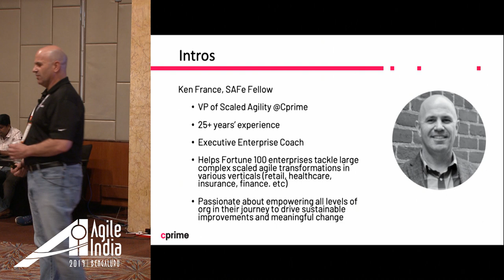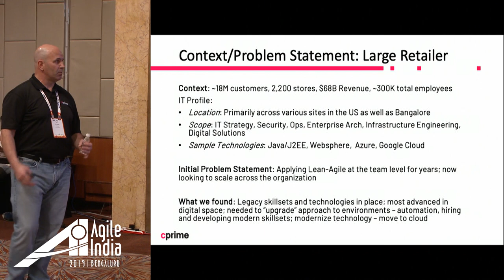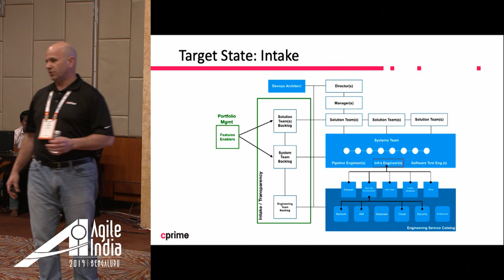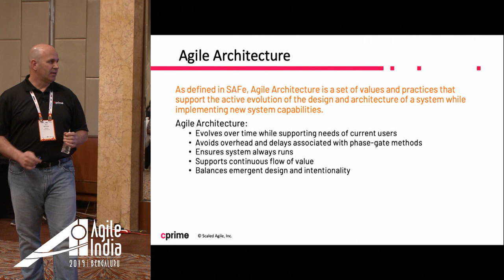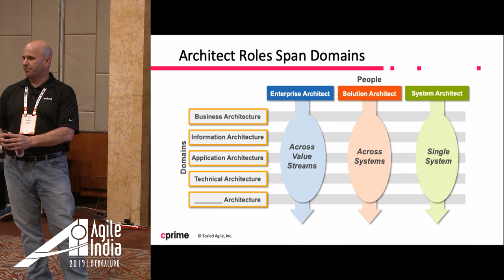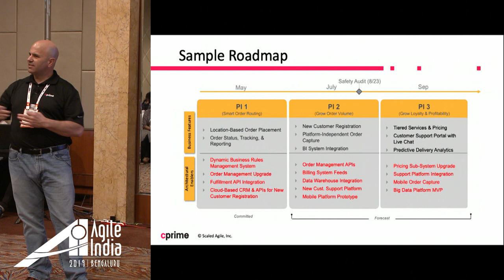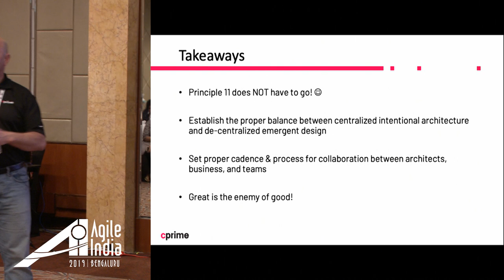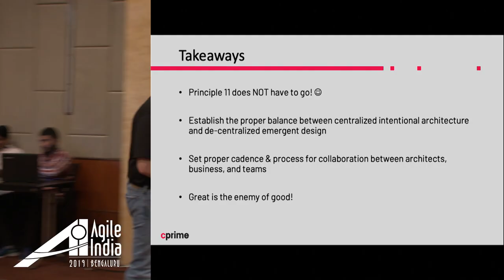Principle 11 needs to go! by Ken France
The Principles in the Agile Manifesto provide us guidance on how to have an Agile mindset in our organizations. Principle 11 within the Manifesto states "The best architectures, requirements, and designs emerge from self-organizing teams". While this works well for autonomous teams, it proves to be challenging for large organizations with dozens or even hundreds of teams who need to share common architectures and design patterns.

This talk will present a case study of a large retail organization and explore their journey from a highly centralized/governance-based technology organization to a more distributed/collaborative one and explore their lessons learned and success/failure patterns along the way. In the end, we'll answer the question about whether or not Principle 11 scales!